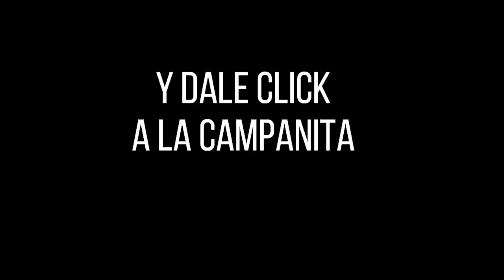CULONA DÍA Resultado del MIÉRCOLES 29 DE JUNIO de 2022 ✅🥇🔥💰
Hola buenas tardes, te presentamos los resultados de las loterías y chances en Colombia, vamos con el Resultados del Chance Culona día del MIÉRCOLES 29 DE JUNIO de 2022.